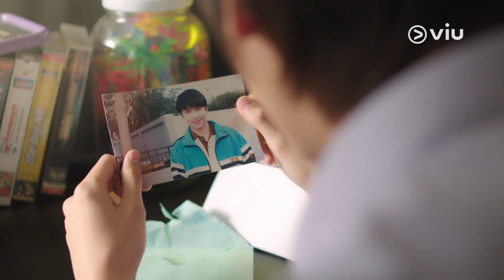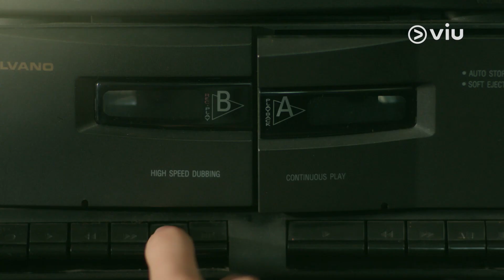[Highlight] มีปัญหาปรึกษาดาว | Close Friend โคตรแฟน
✨...ฝากให้ดาวบนฟ้า โปรดช่วยฉันหน่อยนะ
ฝากถามว่าตอนนี้เธอเป็นอย่างไร...👬

ถ้าคุณยังคิดถึงยุค 90's อยู่ ห้ามพลาด มีปัญหาปรึกษาดาว เพราะเราจะพาคุณย้อนเวลากลับไปในช่วงเวลาแห่งความสุข
ดูฟรีได้ที่ Viu เท่านั้น คลิก